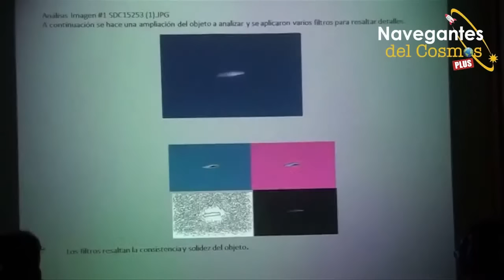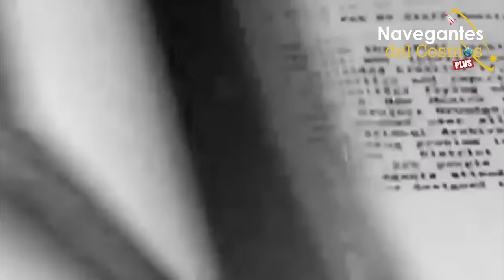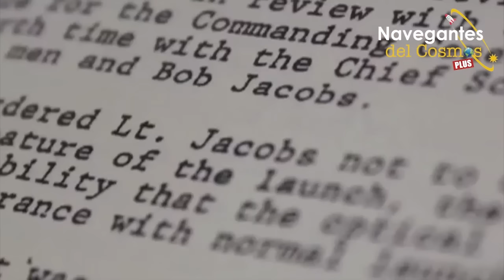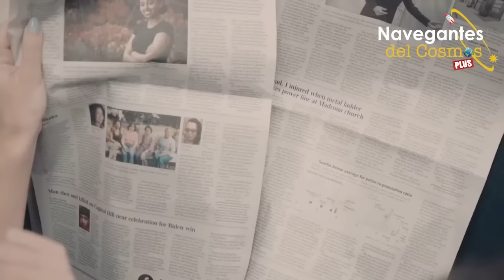CUÉNTAME TU HISTORIA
NAVEGANTES DEL COSMOS: Es una serie, que día a día toca aquellos temas considerados como "Paradigmas" en nuestra sociedad y que hasta el momento no han recibido la atención, objetiva y clara que requiere del sistema mediático del Ecuador.

Es por esto que ahora compartimos nuestro trabajo de investigación sobre estos temas de una manera ordenada y objetiva, interactuando en vivo todos los días: lunes, martes y miércoles a partir de las 20:50 horas, con el auditorio en YouTube.